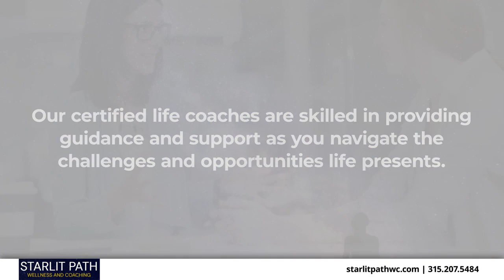Balanced Life Hypnosis Baldwinsville New York 13027